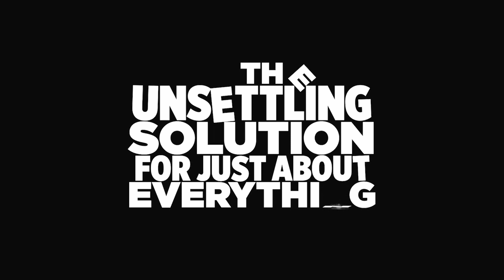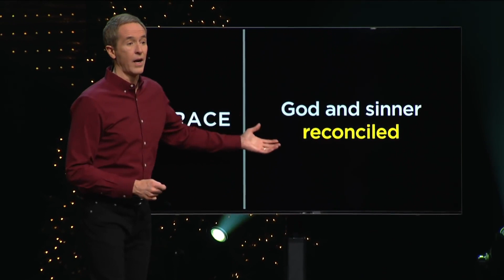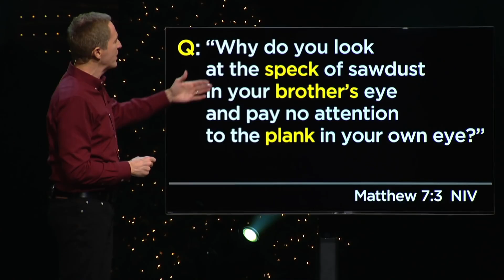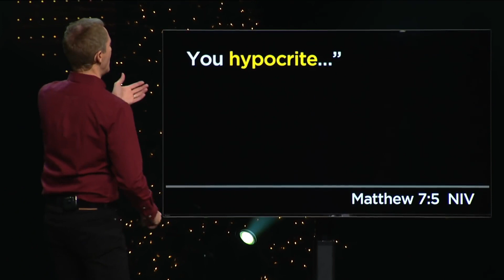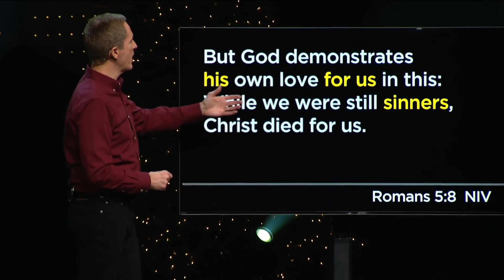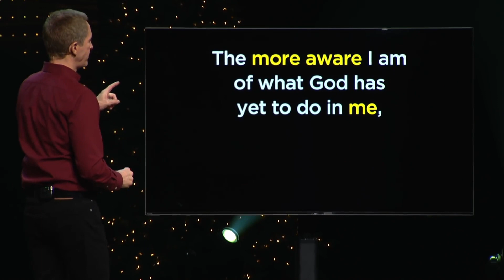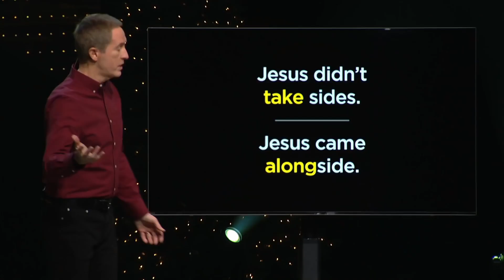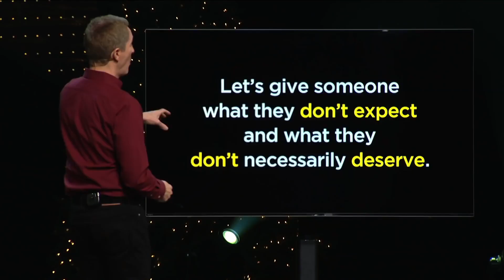The Unsettling Solution for Just About Anything, part 3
God’s grace to us is an invitation to be amazing. It’s our chance to extend to others what God has freely extended to us. But while most of us are full of something . . . it’s usually not grace. So what are you full of? And what would it take for you to give someone what they don’t expect? Or deserve?